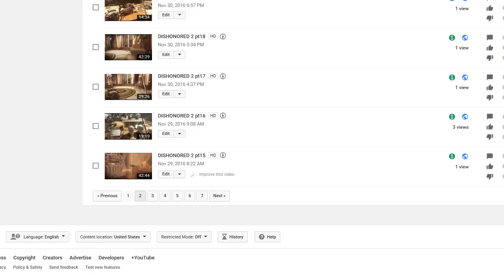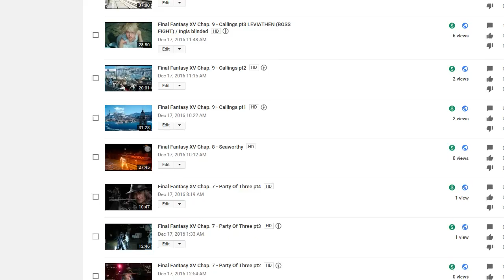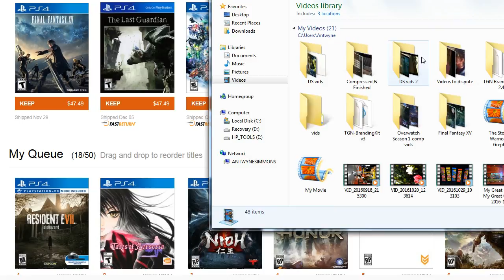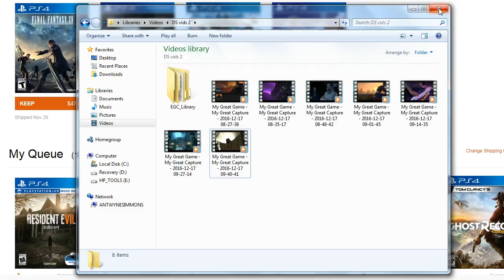ADSplay U.S. 12/19: FFXV Post-Story, SFV DLC, Last Guardian & Batman TTS Ep 5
Its been 2 weeks. IM BACK ON TRACK!!!